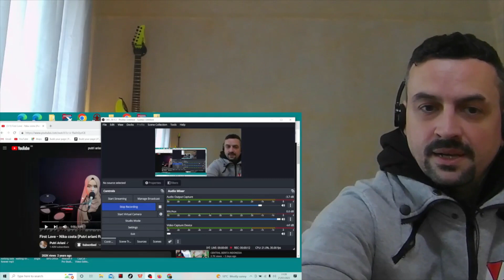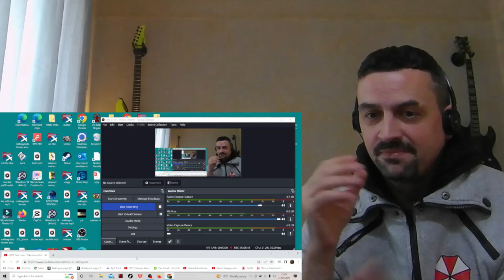First Love - Nika costa (Putri ariani ft devina cover) REACTION